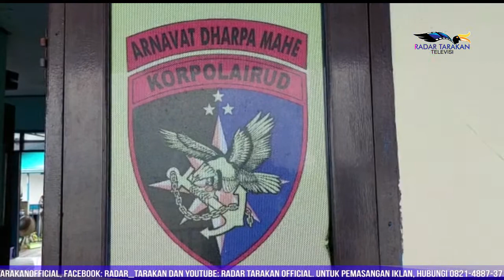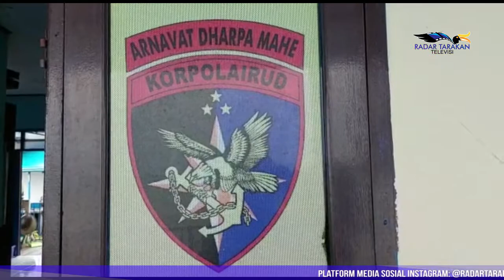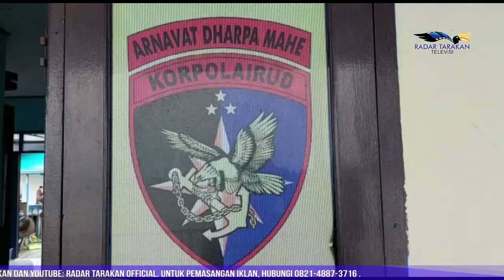Menjarah Udang di Tambak, 5 Pemuda Berhasil Diamankan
Akibat menjarah udang di tambak milik orang lain, lima pemuda harus berurusan dengan pihak kepolisian. Kelimanya berinsial LA (35), YU (18), HE (23), GU (22) dan TA (27). Kelima pelaku menjarah udang tersebut pada Selasa 20 Juli sekitar pukul 03.00 WITA.  Adapun lokasi tambak tempat para pelaku beraksi berada di Mangkudulis, Kabupaten Bulungan. Namun diketahui, pemilik tambak tersebut merupakan warga Tarakan.